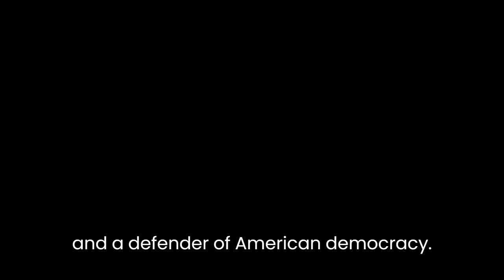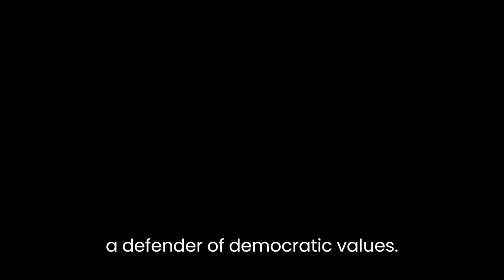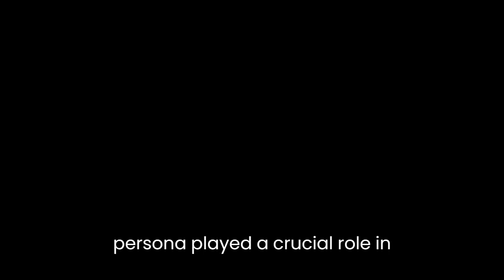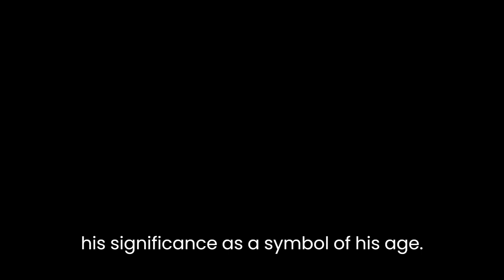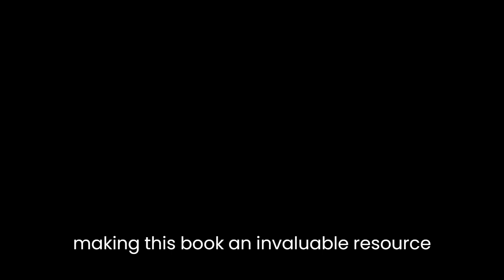"Andrew Jackson: Symbol for an Age" By John William Ward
Andrew Jackson: Symbol for an AgeJohn William Ward's book, "Andrew Jackson: Symbol for an Age," provides a comprehensive and insightful literary analysis of the seventh President of the United States. Ward delves into Jackson's character and examines his significance as a symbol of his era. Through meticulous research and critical examination, Ward presents a nuanced portrayal of Jackson, challenging popular perceptions and shedding light on the complexities of his presidency.Ward begins his analysis by contextualizing Jackson within the broader historical and political landscape of his time. He explores the social, economic, and ideological forces that shaped Jackson's rise to power, highlighting his role as a champion of the common man and a defender of American democracy. Ward argues that Jackson's presidency marked a turning point in American politics, ushering in an era of populism and expanding suffrage. By meticulously examining Jackson's policies and actions, Ward reveals how he embodied the hopes and fears of a changing nation.One of the key strengths of Ward's analysis is his attention to the contradictions and paradoxes within Jackson's character. While Jackson is often hailed as a democratic hero, Ward does not shy away from critiquing his actions, particularly regarding his treatment of Native Americans. Ward examines the Indian Removal Act and its devastating consequences, challenging the conventional narrative of Jackson as a defender of democratic values. Through this analysis, Ward encourages readers to grapple with the complexities of Jackson's legacy and the moral ambiguities of his presidency.Ward also explores the impact of Jackson's presidency on the development of American nationalism. He argues that Jackson's emphasis on national unity and his strong executive leadership helped shape a distinct American identity. Ward highlights Jackson's efforts to strengthen the power of the presidency and expand the authority of the federal government. Through his analysis, Ward reveals how Jackson's policies set the stage for the rise of American exceptionalism and the belief in Manifest Destiny.Furthermore, Ward delves into the significance of Jackson as a symbol for his age. He argues that Jackson's charismatic personality and his ability to connect with the masses made him an icon of the era. Ward explores how Jackson's image was carefully constructed through various mediums, such as political cartoons and campaign propaganda. He demonstrates how Jackson's symbolic persona played a crucial role in shaping public opinion and influencing political discourse.In addition to providing a thorough analysis of Jackson's presidency, Ward also offers valuable insights into the broader historical and cultural context of the time. He examines the impact of the Industrial Revolution, westward expansion, and the rise of sectional tensions on Jackson's presidency. Through his meticulous research and compelling analysis, Ward paints a vivid picture of the challenges and complexities faced by Jackson and the nation during this transformative period.In conclusion, John William Ward's "Andrew Jackson: Symbol for an Age" provides a compelling literary analysis of one of America's most influential presidents. Through meticulous research and critical examination, Ward challenges popular perceptions and presents a nuanced portrayal of Jackson's character and presidency. By contextualizing Jackson within the broader historical and political landscape, Ward sheds light on the complexities of his era and highlights his significance as a symbol of his age. Ward's analysis encourages readers to engage with the moral ambiguities and contradictions of Jackson's legacy, making this book an invaluable resource for anyone interested in American history and politics.